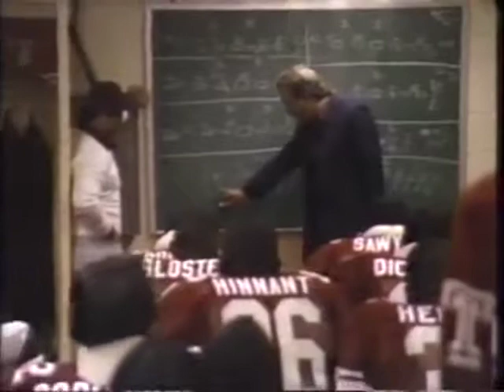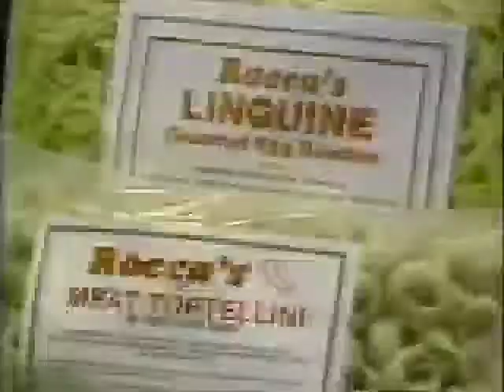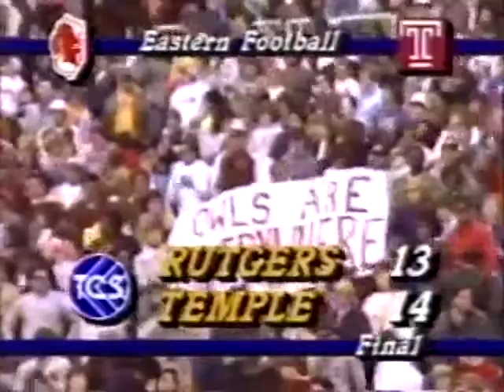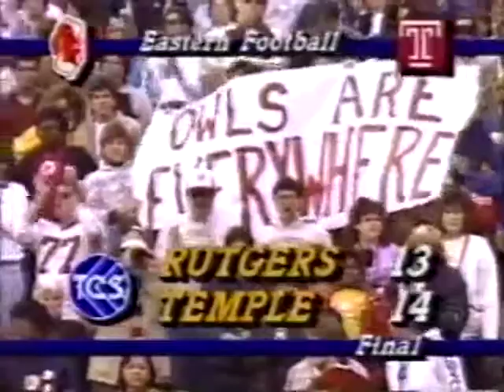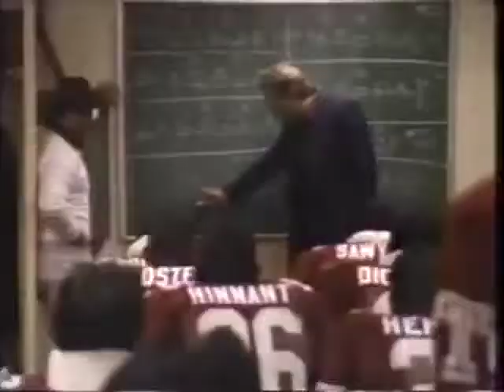Temple vs Rutgers 1985 Long version 45 minutes plus recap